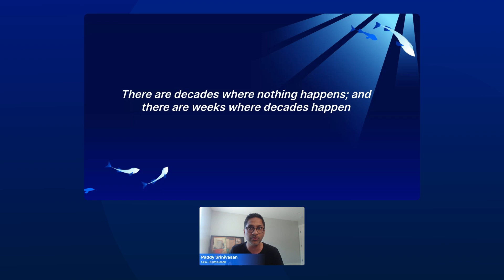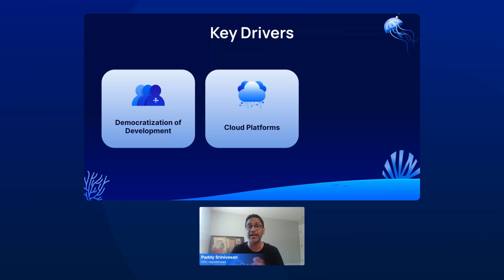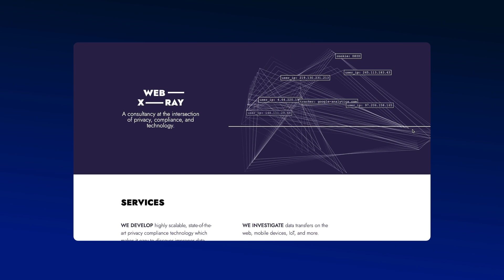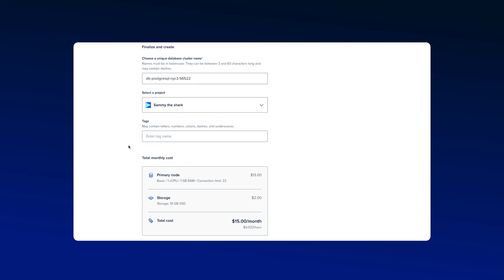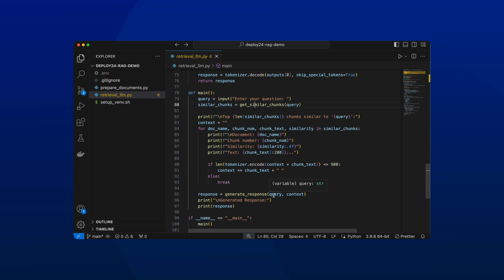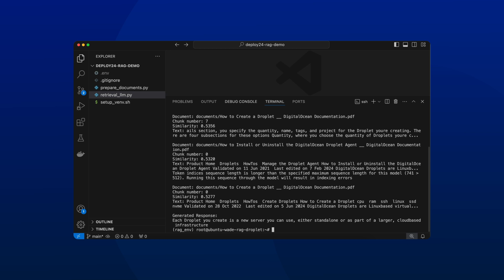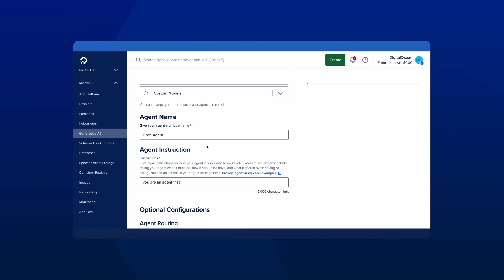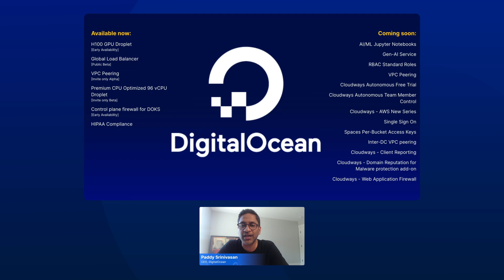Opening Keynote - Deploy 2024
Watch DO’s CEO, Paddy Srinivasan, as he highlights the next chapter for DigitalOcean, including key product updates like GPU Droplets and Generative AI capabilities.

0:00 - Welcome
1:00 - Development Waves
4:53 - Hear from DigitalOcean Customers
09:00 - Introducing GPU Droplets
14:20 - New GenAI Capabilities on DO
18:18 - Coming Soon